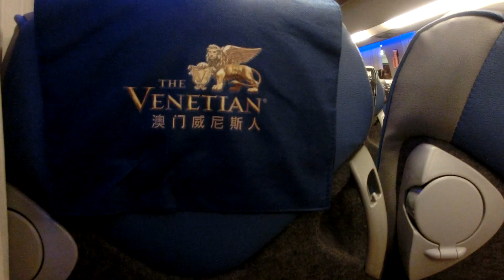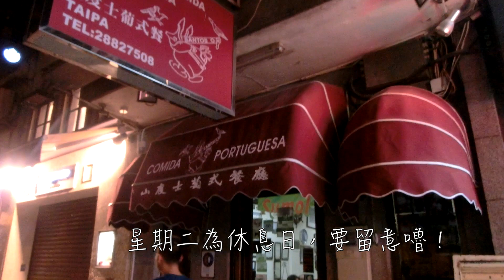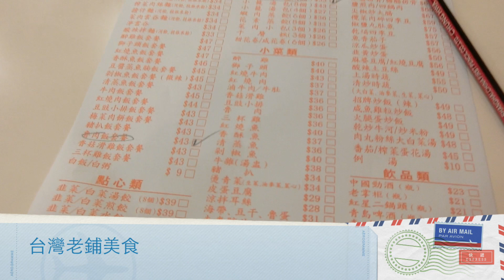【豆Dou】遊記Vlog 👾2014澳門遊！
Follow ME ✿